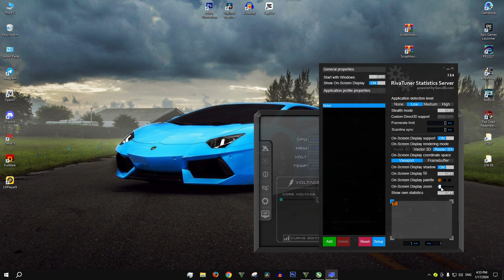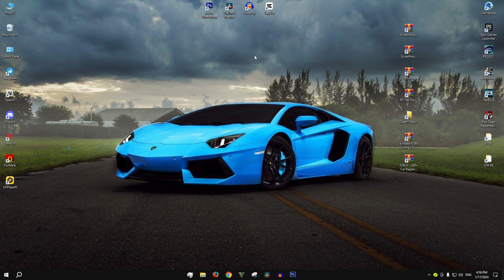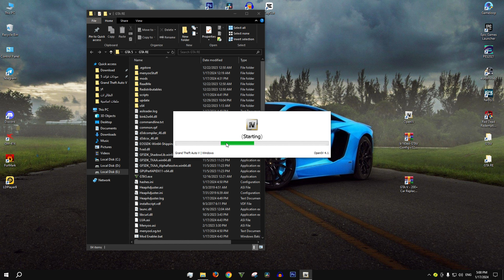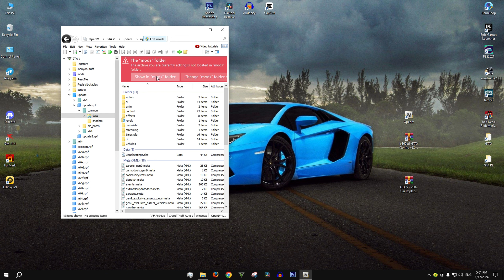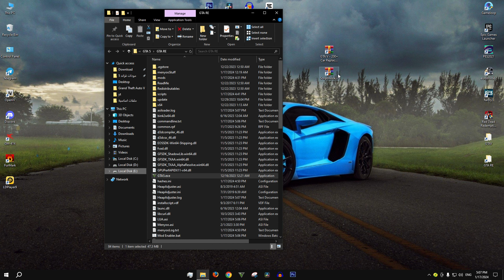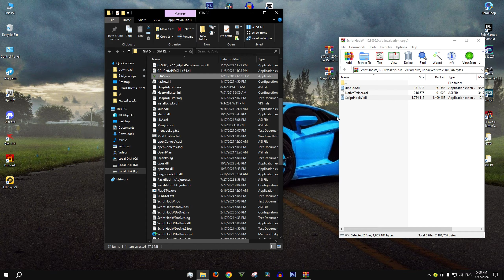طريقة تحويل جميع سيارات GTA 5 الي سيارات واقعية | جميع النسخ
طريقة استبدال جميع سيارات GTA 5 الي سيارات واقعية | بدون مشاكل لجميع النسخ
في هذا الفيديو المثير، سنتعرف على طريقة استبدال جميع سيارات لعبة GTA 5 بسيارات واقعية تمامًا. ستكون لديك الفرصة لتحول عالم قراند 5 إلى تجربة واقعية أكثر، حيث ستتمكن من استبدال جميع السيارات الافتراضية بسيارات حقيقية تضفي لمسة أكثر واقعية وتفصيلًا على اللعبة.
سنشرح لك بالتفصيل طريقة استبدال جميع سيارات GTA V بسيارات واقعية، ستتعلم كيفية إضافة سيارات جديدة في GTA V وتخصيصها وفقًا لذوقك الشخصي، مما يضفي على اللعبة تجربة فريدة وممتعة.
انضم إلينا واستعد لتحويل عالم GTA 5 إلى مشهد واقعي حقيقي مثير. ستحظى بالعديد من الخيارات لاستبدال السيارات وتجربة سيارات حقيقية من الحياة الواقعية. تأكد من اتباع الخطوات بعناية ودقة للحصول على نتائج مثالية واستمتع بتجربة قيادة السيارات الواقعية في gta v.
في هذا الفيديو، ستجد طريقة شاملة ومفصلة لاستبدال جميع سيارات لعبة GTA 5 بسيارات واقعية. ستتعلم كيفية القيام بذلك بسهولة وبدون أي مشاكل في جميع النسخ والإصدارات من اللعبة، بما في ذلك Grand Theft Auto V (GTA V) و Grand Theft Auto Online (GTA Online).
الفيديو يستعرض الخطوات اللازمة لتحويل سيارات اللعبة إلى سيارات واقعية، وذلك عن طريق استخدام وحدات الاستبدال المتاحة.
بالإضافة إلى ذلك، سيتم توضيح كيفية إضافة سيارات جديدة إلى لعبة GTA V باستخدام وحدات الإضافة (Add-ons).
سواء كنت تستخدم النسخة للكمبيوتر الشخصي (PC) أو أي منصة أخرى، ستجد هذا الفيديو مفيدًا وسهل الفهم. ستتمكن من تحويل تجربتك في لعبة GTA 5 إلى تجربة أكثر واقعية وممتعة، حيث ستتمكن من القيادة واستكشاف العالم الافتراضي بسيارات تشبه تلك الموجودة في الحياة الواقعية.
لا تفوت هذا الفيديو الممتع والمفيد لمحبي لعبة GTA 5 والذين يسعون لتحسين تجربتهم وإضافة المزيد من الواقعية إلى اللعبة. استمتع باللعب بسيارات حقيقية في عالم GTA!

🔴 مجموعة فيديوهات تهمك
A collection of videos that interest you
◀️ تحويل GTA 5 الي GTA 6 :

To contact uSeen:
👈 لا تنسي أخذ نسخة احتياطية من اللعبة
Don't forget to make a backup of the game
المود :
The Mod:
uSeen - يوسين